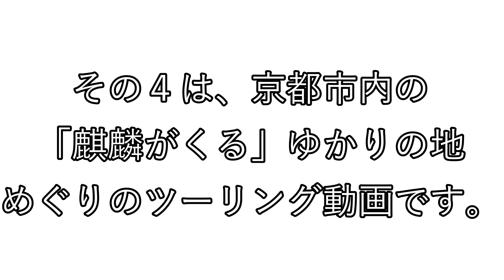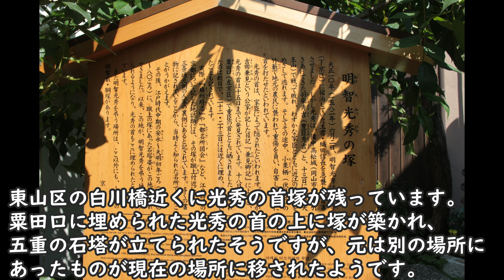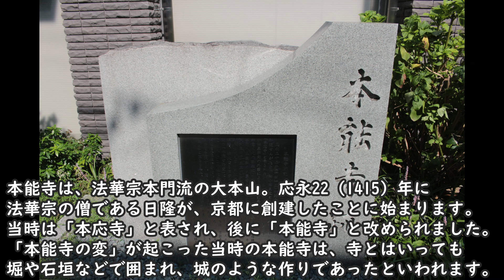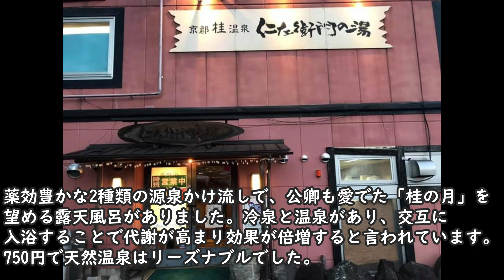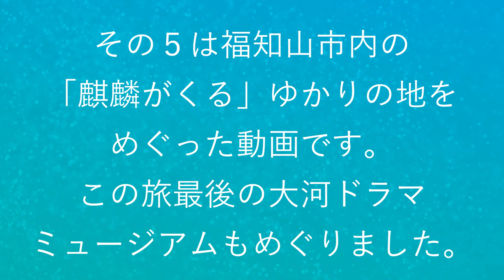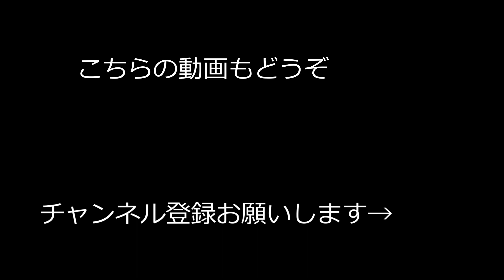「麒麟がくる」ツーリングその4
2020年8月15日から18日にかけて大河ドラマ「麒麟がくる」ゆかりの地をめぐり、御朱印や御城印を頂いたツーリング動画です。
その４は、京都市内の明智光秀ゆかりの地や亀岡の大河ドラマ館をめぐりました。
から提供いただきました。

09:55　次回予告